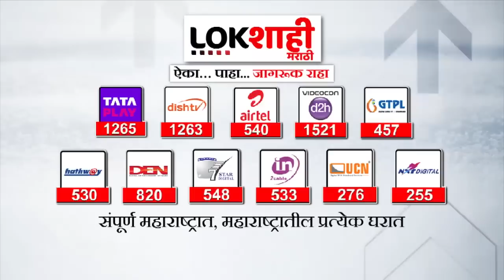भाजप नेते Sanjay Kakade यांचा खळबळजनक गौप्यस्फोट | Political Crisis | NCP Crisis